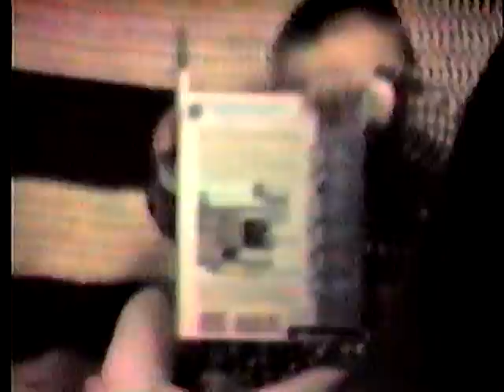Candy angel.mpg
Candy and Angell